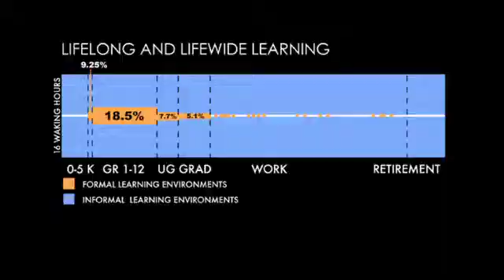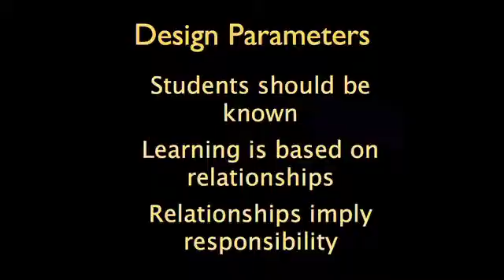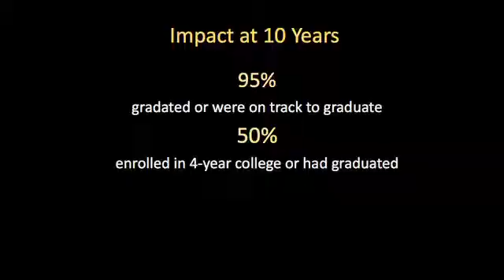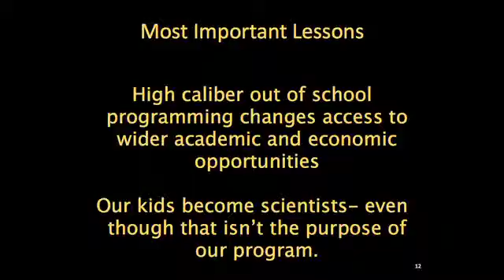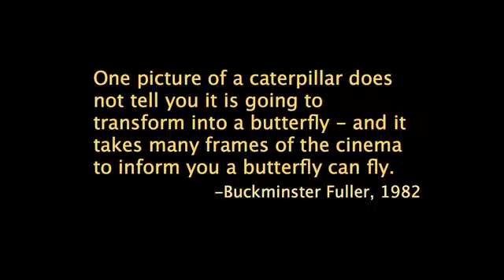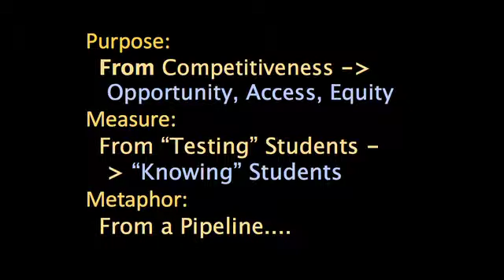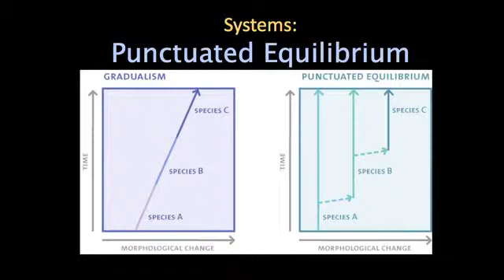Gabrielle Lyon | Changing the Face of Science by Designing for the Long Haul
Gabrielle Lyon, of Project Exploration, explains how her organization uses high-caliber out of school science programs to inspire kids to become interested in science, to maintain that interest and to use the spark of intrigue to pursue a career in science if they so choose. In a 10-year study, Project Exploration found that 95 percent of the students they served were on track to graduate, and with an eye on how the program impacts participants for the long haul, this talk explores the question, "How do you design for a program that never ends?"